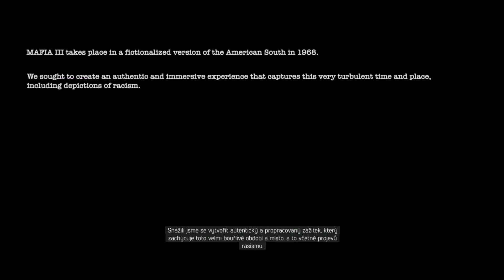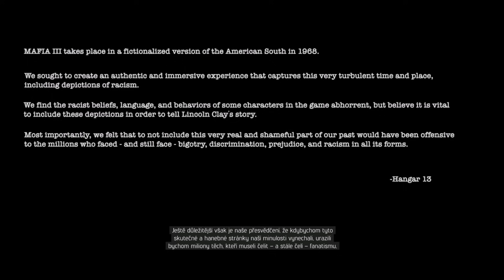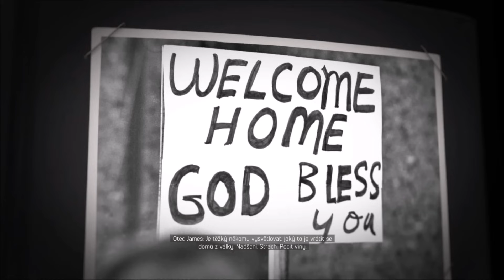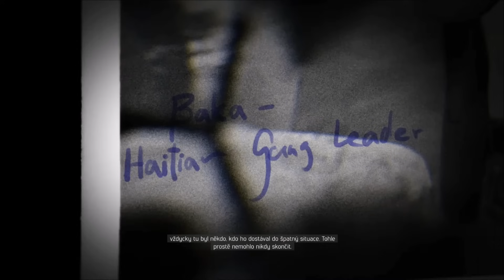► Mafia 3 | #1 | Hodinový otvírák | CZ Lets Play / Gameplay [1080p] [PC]